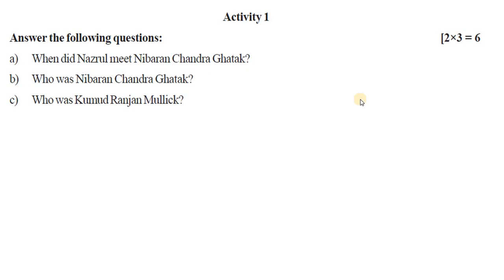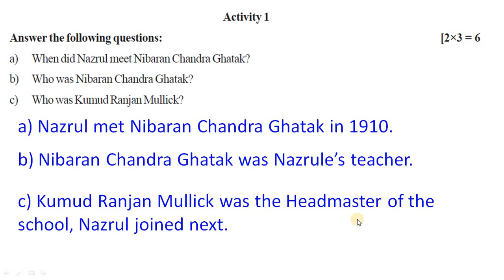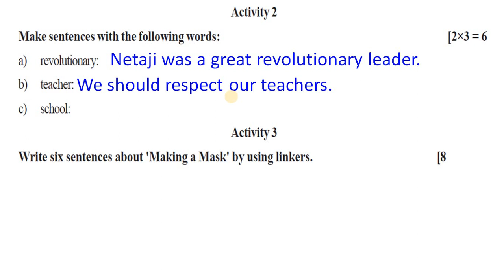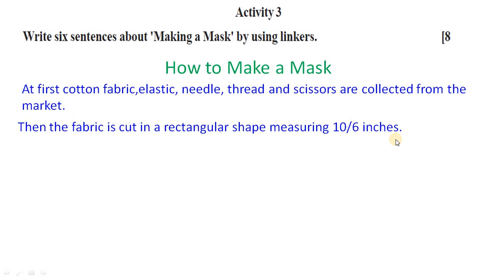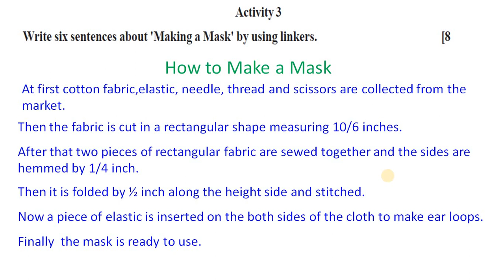model activity task class 5 english part 7 || class V English new model activity task October 2021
model activity task class 5 english part 7 || class V English new model activity task October 2021. The model activity task for class V, English, Part–7, given in the month of October, 2021 (Task-IV) is being discussed here for the interest of the students. Thanking you,rkm,

7. Class- XI, Model Activity Task =
8. Class- XII Model Activity Task =